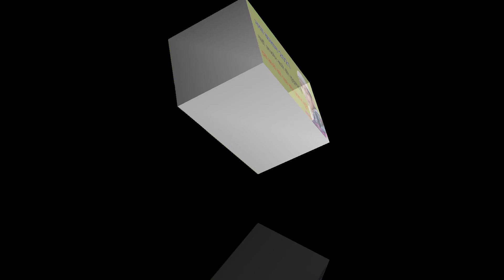new Kalam 2021 ju h inkaar hoton par yahi iqraar hu jaye ( By Armaan raza)